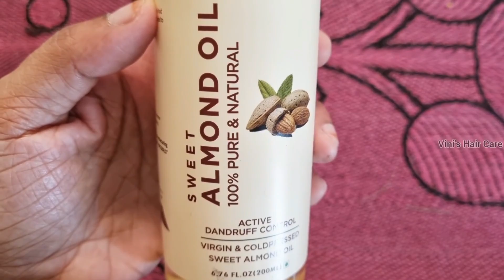Home Remedies Which Helps "My Hair Grow Faster" | Thick and Long Hair Growth | Vini's Hair Care